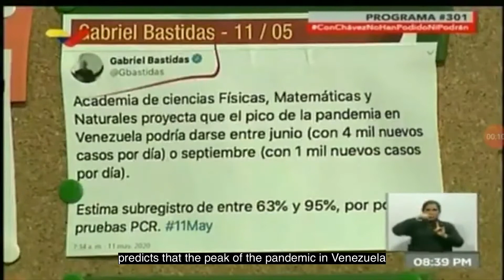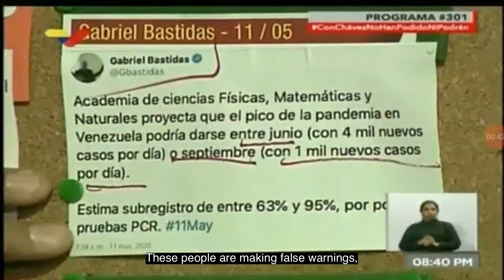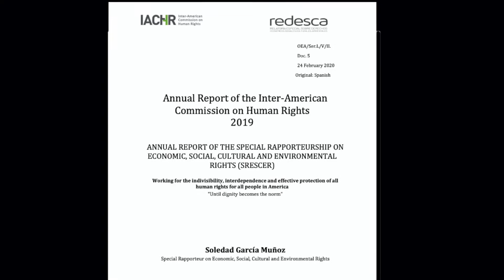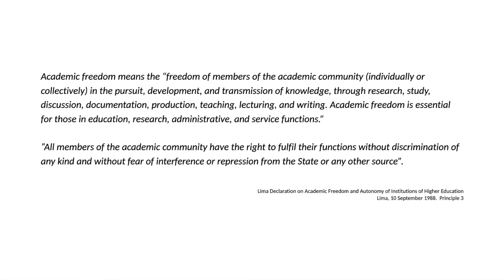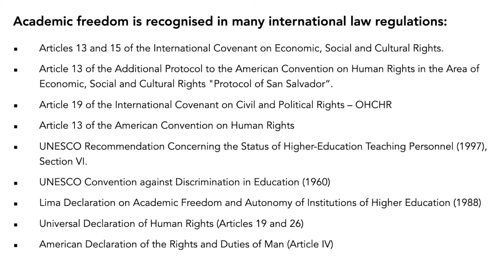Video 1: Academic freedom as a human right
In the following video produced by Aula Abierta, its director, David Gómez Gamboa, makes a presentation on academic freedom as a human right.